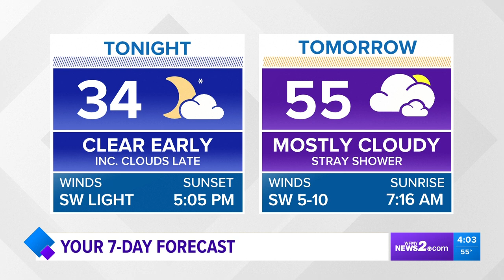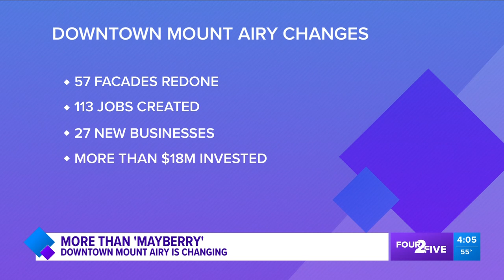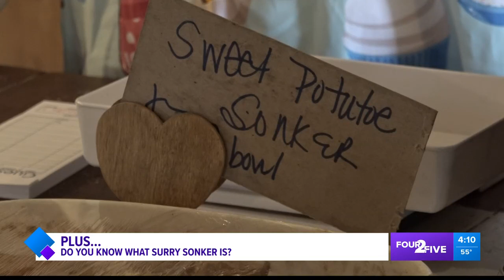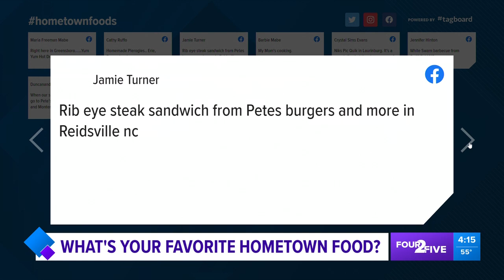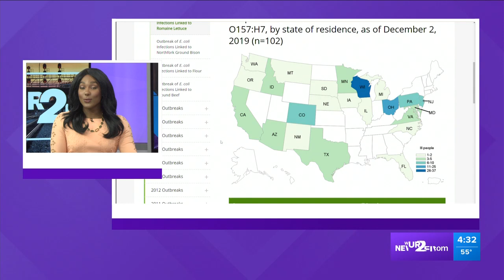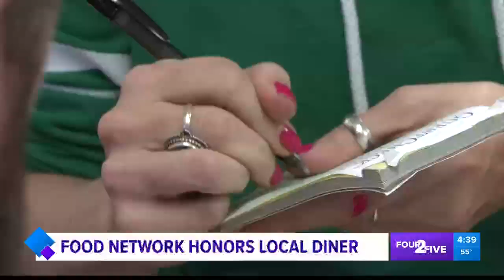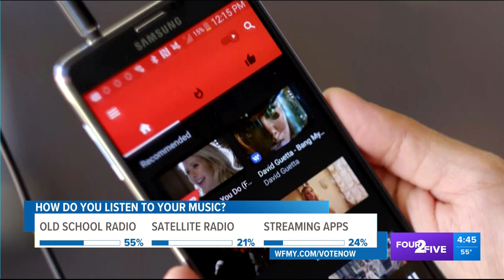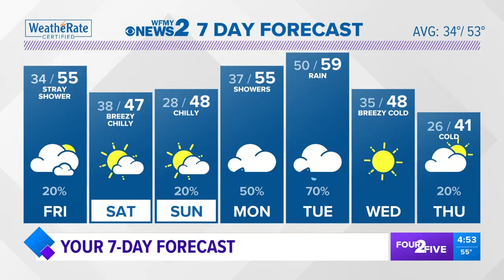Four 2 Five on WFMY News 2